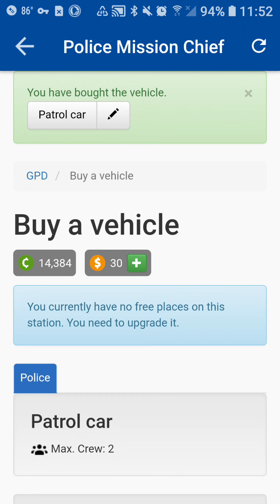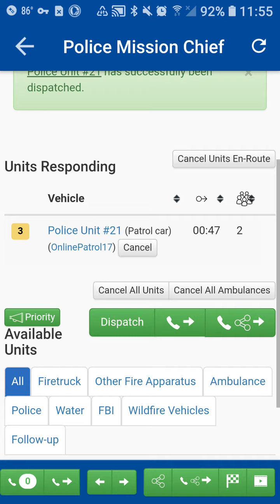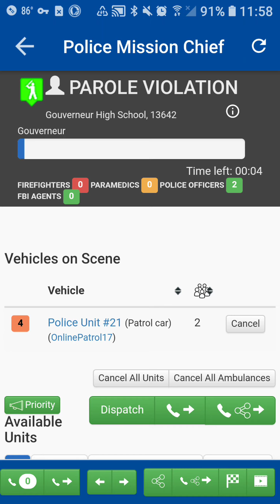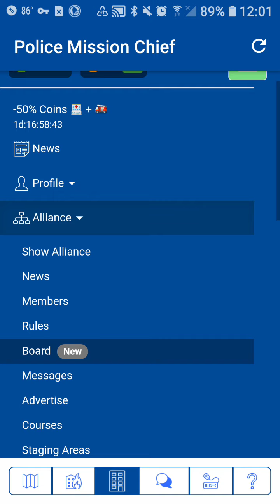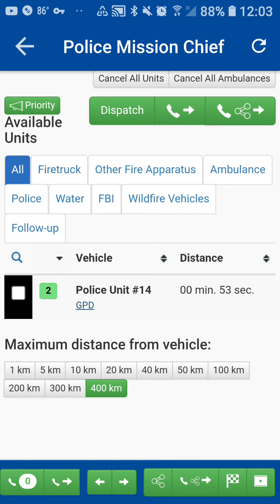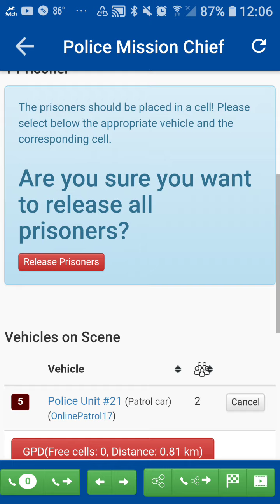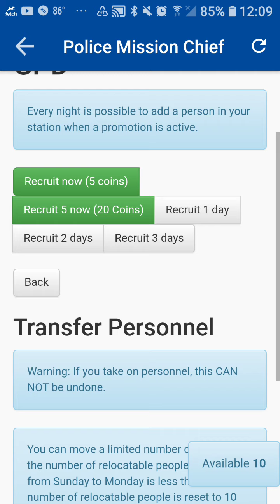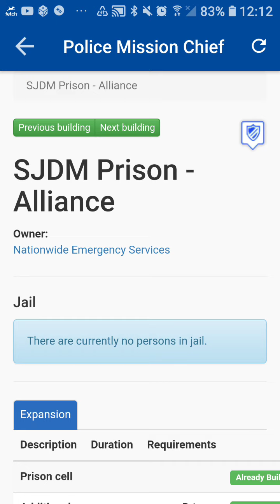Police Mission Chief Game play pt. 2